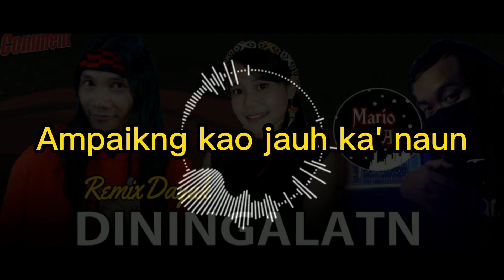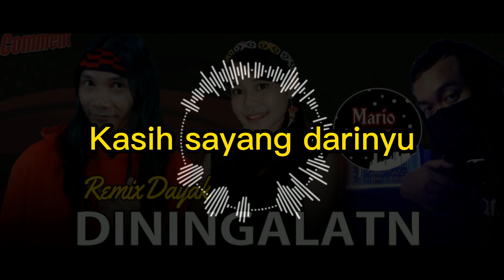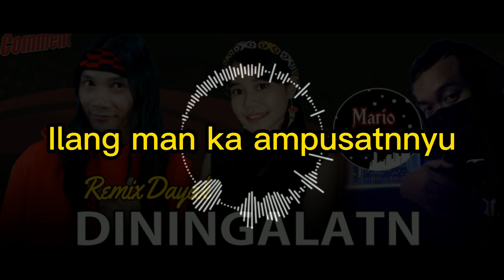Karaoke Diningalatn - Colab Delsi X Mario AJ - Purnawandi Wawan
Judul : Diningalatn
Cipt : Purnawandi Wawan
Vokal : Delsi
Dipopulerkan : Syentia
Prod : Kakondan Studio